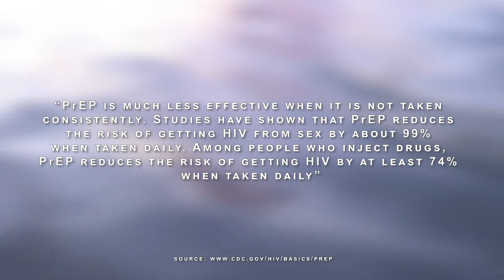PrEP Life Series | Jonathan Cooper Interview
Watch Jonathan Cooper (@I_Am_JDavid) interview for PrEP Life. PrEP Life is a series that discusses the experiences of Black queer men of size with PrEP (Pre-Exposure Prophylaxis), the once-a-day pill to prevent HIV.

Directed and Edited by Chris 'INPAQ' Sutton (@INPAQ)